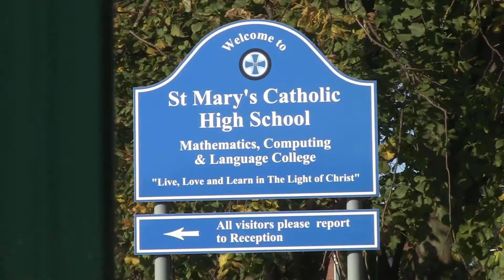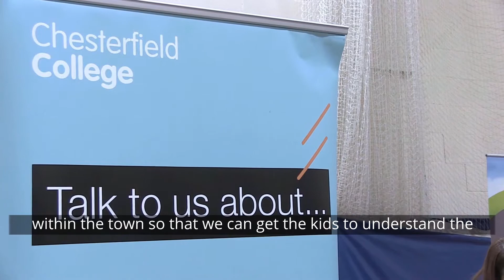Bringing schools and businesses together, St Mary's